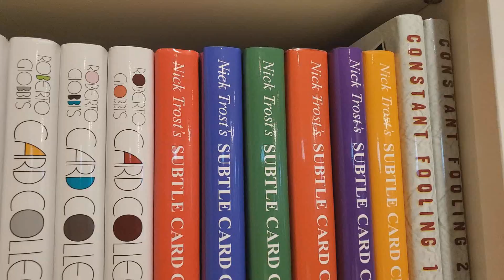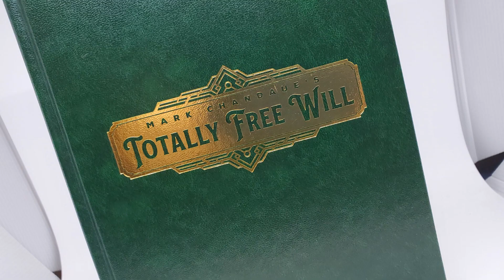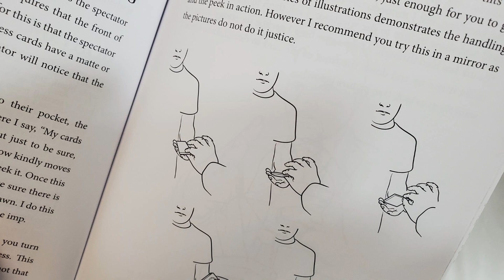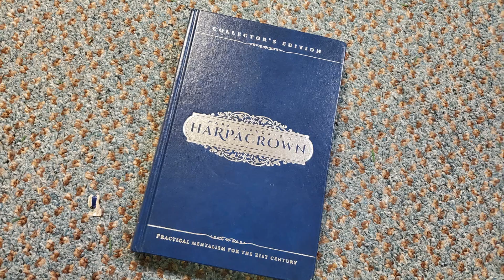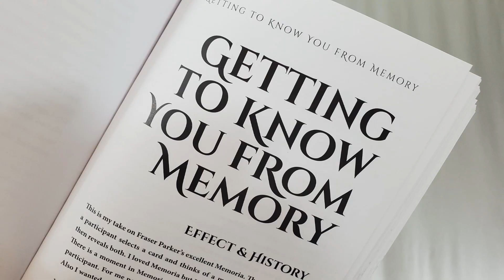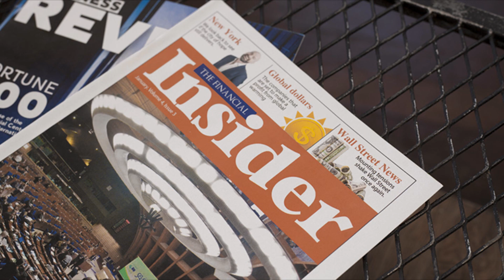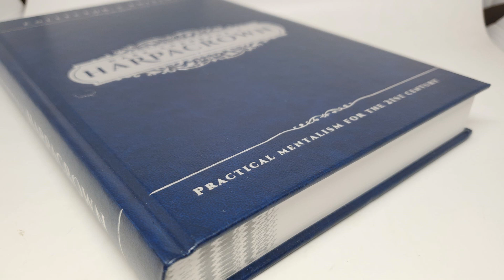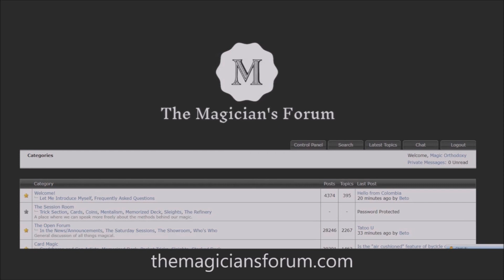Magic Book Review - Harpacrown by Mark Chandaue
Check out the artist's pages:
➥ NOIXES
Magic Tricks
Best Magic
Easy Magic
Learn Magic